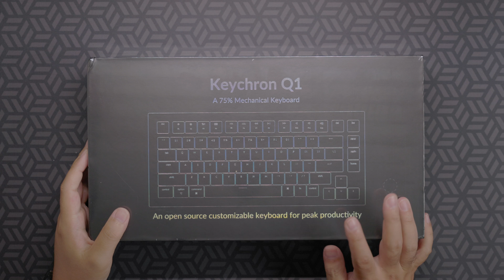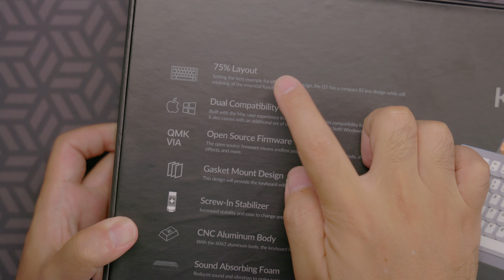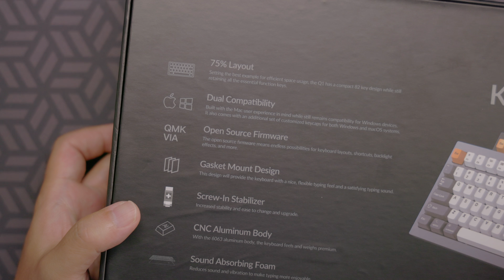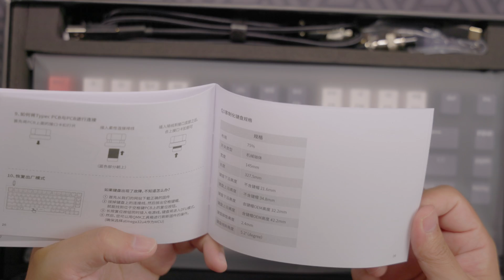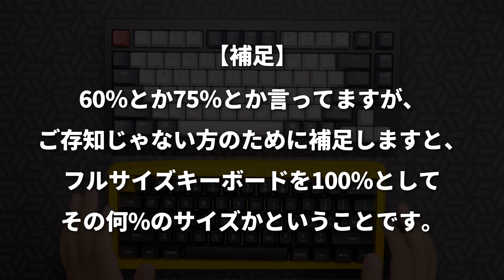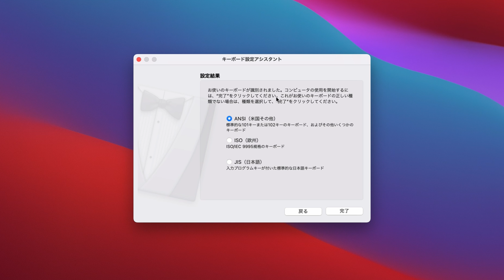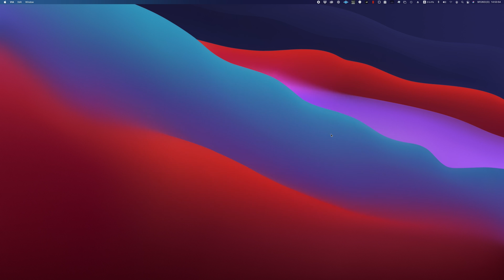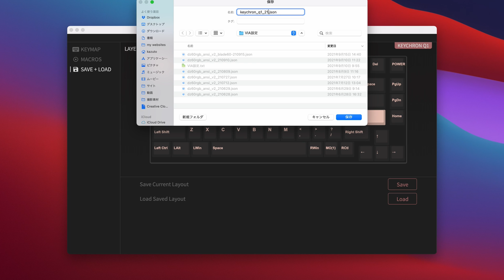Keychron Q1 169ドルでこのクオリティはすごい！Macで接続＆VIAでキーマップ変更も簡単。カスタムキーボードはじめたい方に超おすすめ。遠隔地手数料の説明あり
送料込み約2万円で購入できる75％カスタムキーボードです。
これだけ本格的なキーボードがこの価格で買えるのはありがたい。もう一台買おうかなと思うほどの出来でした。

気になったのはアルミケースの反響音。これも改善できたので、それはまた次の動画でご紹介する予定です。

遠隔地手数料についても、追加で31ドル支払うのは高いと感じたので、サポートに他の配送プランがないか問い合わせたところ、YunExpressなら追加6ドルで送ってもらえました。遠隔地手数料が高いと感じた方はサポートに問い合わせることをオススメします。

○Keychron 新規の方限定10%OFFコード（Switch Setと予約注文は除く）

○BGM「Artlist」と動画素材「Artgrid」
下記リンクから申し込むと、2ヶ月延長して14ヶ月で利用できます。

○目次
00:00 Keychron Q1 イントロ
01:16 送料について
03:25 Q1 開封
07:30 タイピング音
08:30 サウンドテスト
09:48 75％キーボードについて
11:29 Gateron Phantom Brown switches
12:12 Macと接続
14:15 VIAでキーマップ変更
16:18 まとめ
18:30 次回予告Macと接続